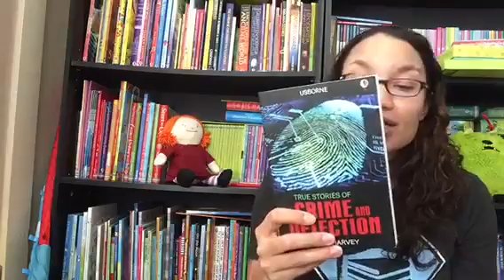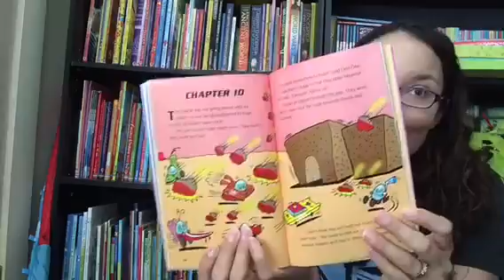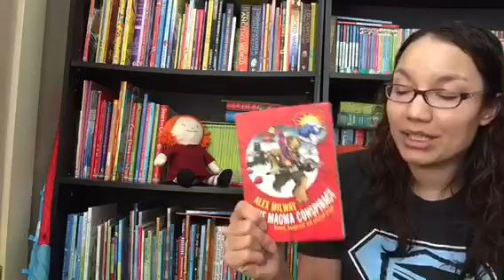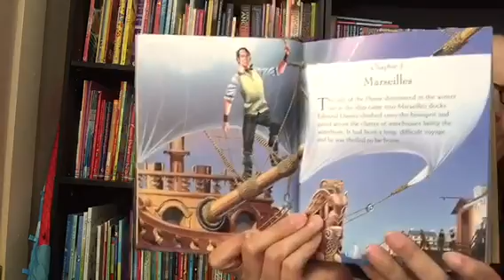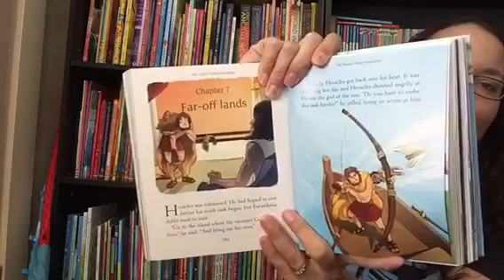Action Packed Stories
Books that are brimming with adventure from Usborne Books & More